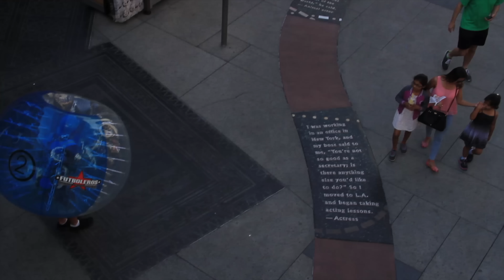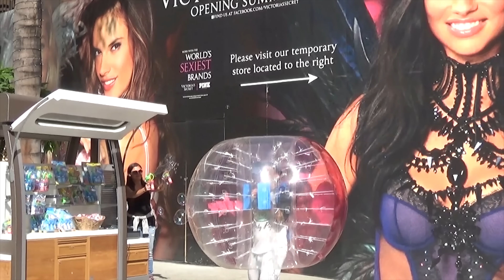Public Zorbing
went to the streets of hollywood to continue our secret lives as bubble boys